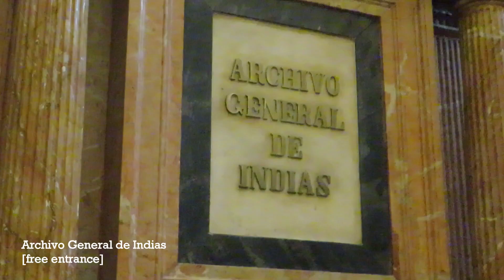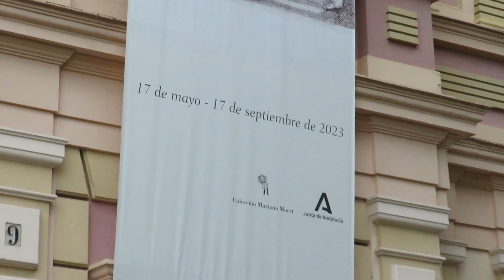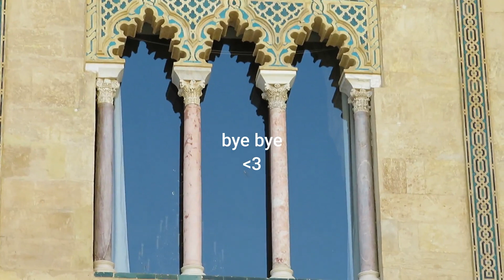24 hours in Seville | falling in love with the city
A vlog of my little trip to Seville, Spain 🇪🇸 We arrived at 9am and left at 12pm the next day, so we spent 24 hours exploring the city 🤍